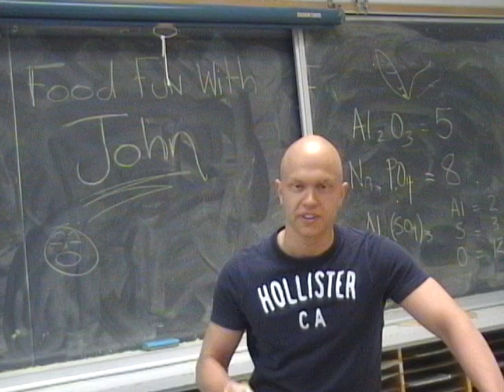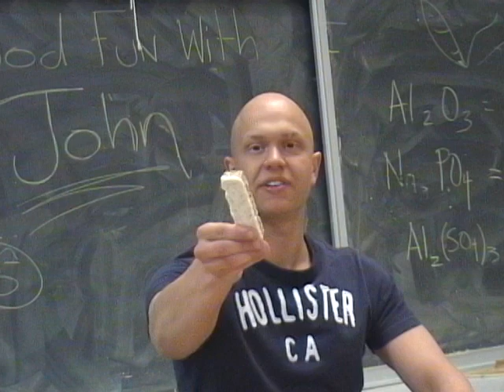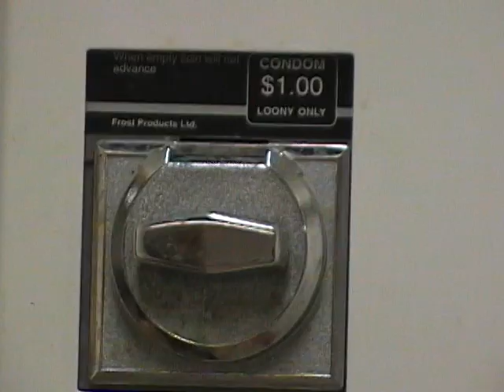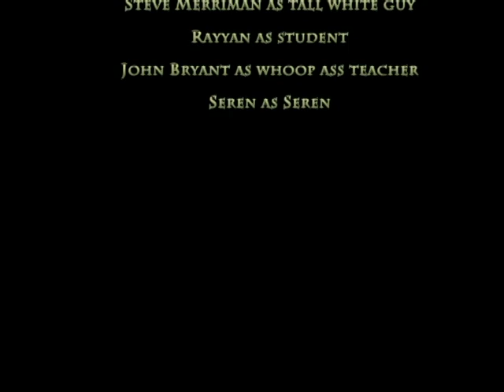Hairless: The John Stathopoulos Story (part 2/2)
The 2nd Part to the most anticipated movie of our generation.